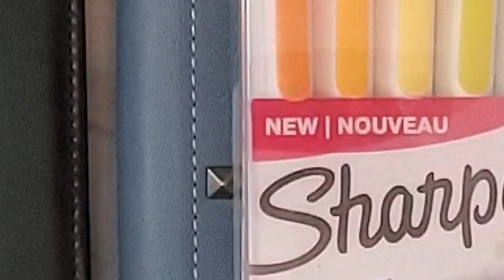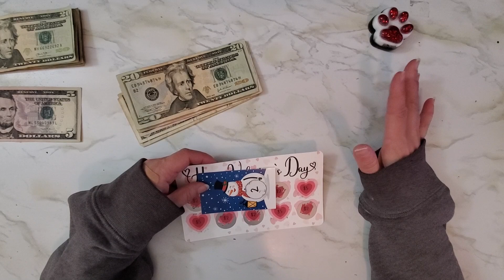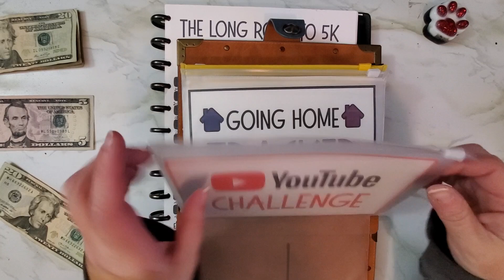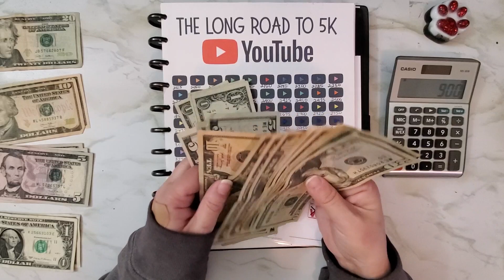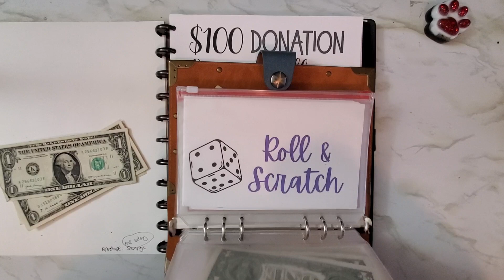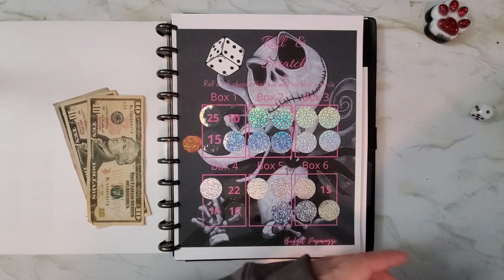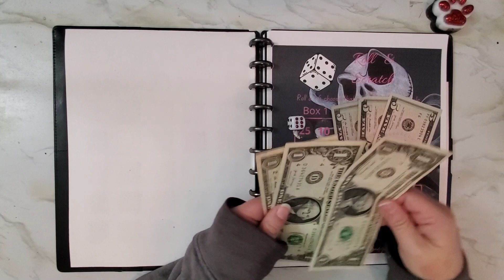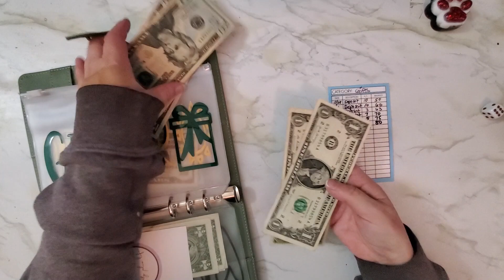Final Savings Challenge Stuffing in Las Vegas! | Let's Have Fun Saving Money $120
I can't believe this will be the last time I do savings challenges in Las Vegas! Time has flown by these last 8 months since I first decided to move back to California. Thank you for following along with me!

🌙F O R E V E R  F R E E B I E S:

💌S N A I L  M A I L:
Veronica c/o Forty Plus Life
454 Las Gallinas Ave #171

🌙 C H A L L E N G E S: (Other than my own)

🌙A B O U T  M E:
I'm a single mama of two adult daughters and currently live in Las Vegas, NV (soon to be back home to the San Francisco Bay Area! Follow along with me while I pay off my debt and save for my future. You also get to see my (4) adorable furbabies!

Music licensed from Envato Elements
Item Title:                      Baby Fun
Item ID:                         GKW92NX
Author Username:                 331
Licensee:                        Veronica
Registered Project Name:         Forty Plus Life YouTube Channel
License Date:                    December 25th, 2022